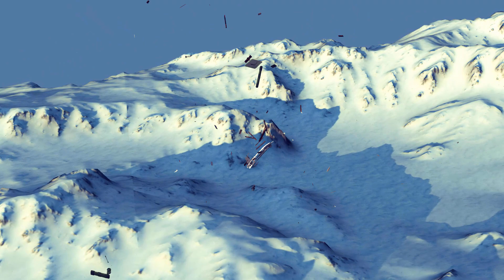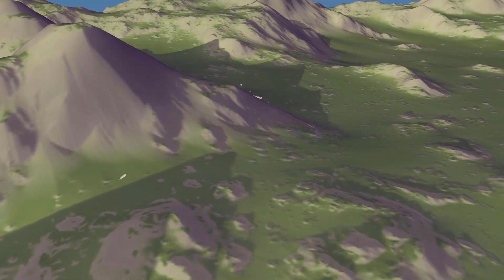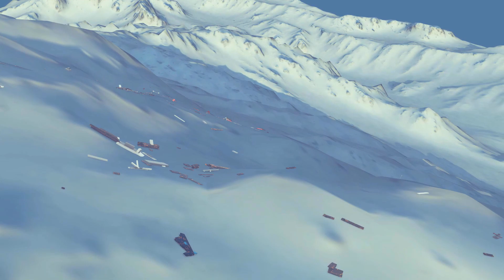Engine Exploded - Emergency Landing ON AIRCRAFT CARRIERS! Airplane Crashes! Besiege plane crash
Emergency Landings - Airplane Crashes & Shootdowns! Besiege!
Unplanned Landings in the game

Airplane Crashes Into Big Ship - Titanic - After Engine Exploded

Airplane crashes in Besiege are very realistic, so today I made a selection of Extreme Landings, Airport Accidents and Crashes Into Big Ship ( Titanic ).